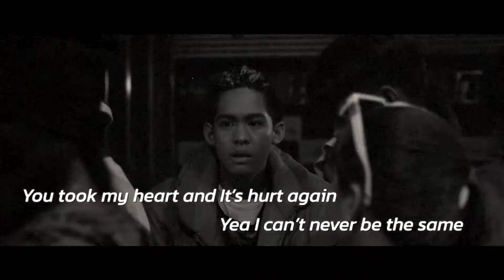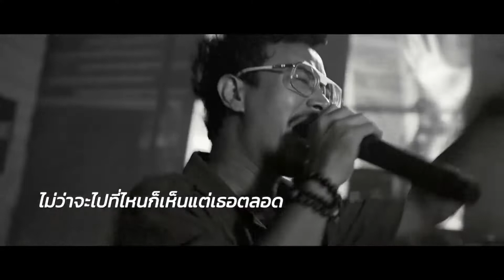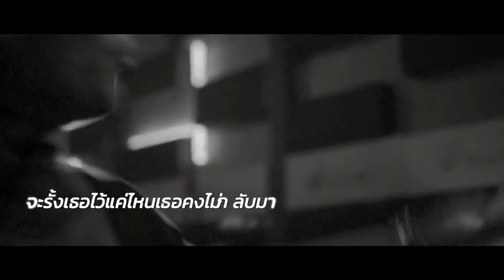LAST DAY Ost. Wannabe （Eng Sub Romanicised/繁簡中字羅馬拼音）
เนื้อเพลง Last Day วันสุดท้าย (Ost. Wannabe ฝัน-กล้า-บ้า-ดัง) - มารีน่า ศดานันท์ บาเล็นซิเอก้า
néuua pleng Last Day wan sùt táai Ost Wannabe făn · glâa · bâa · dang · maa-ree-nâa · sà-daa nan · baa len sí ay-gâa

รู้สึกเคว้งคว้าง
róo sèuk kwéng kwáang
I feel so empty
เมื่อรู้ว่าทำไงก็คงจะไม่เหมือนเก่า
mêuua róo wâa tam ngai gôr kong jà mâi mĕuuan gào
Because nothing will be the same, no matter what I do
เรื่องราวแสนหวาน
rêuuang raao săen wăan
Sweet happy stories
ก็เริ่มเป็นความมืดมนกลับกลายเป็นสีเทา
gôr rêrm bpen kwaam mêut mon glàp glaai bpen sĕe tao
Begin to turn dark and grey
สิ่งที่เราเคยสร้างกันมา มากมาย
sìng têe rao koiie sâang gan maa · mâak maai
A lot of things we've built together
กลับเหลือเพียงแต่หยดน้ำ
glàp lĕuua piiang dtàe yòt náam
All that's left are teardrops
กับคำจากลา ในวันสุดท้าย
àp kam àak laa · nai wan sùt táai
A farewell; On the last day

ถ้ารู้ว่าวันนี้จะวันสุดท้าย
tâa róo wâa wan née jà wan sùt táai
If I'd known that today is the last day
คงจะกอดเธอไว้ก่อน
kong jà gòt ter wái gòn
I'd probably hold you
ไม่ให้ห่างไปไหนหรอก
mâi hâi hàang bpai năi ròk
I wouldn't go anywhere
เพราะไม่มีเธอมันเหมือนไร้ความหมาย
prór mâi mee ter man mĕuuan rái kwaam măai
Because it's meaningless without you
แต่ไม่ว่าจะช้าจะเร็วจะจากเป็นหรือจากตาย
dtàe mâi wâa jà cháa jà reo jà jàak bpen rĕu jàak dtaai
Whether we part sooner or later, dead or alive
ถ้าหากเวลายังคงเดินอยู่ ฉันคงต้องไปต่อ
tâa hàak way-laa yang kong dern yòo · chăn kong dtông bpai dtòr
If the clock is still ticking, I still have to go on

Nobody can feel this pain
I can never be the same
I took my heart and hurt again
Now I need some medicine

ให้มันเยียวยา ลบความเจ็บปวดด้วยหยดน้ำตา
hâi man yiieow-yaa · lóp kwaam jèp bpùuat dûuay yòt náam dtaa
Let it heal me, All that's left are teardrops
ทุกสิ่งที่มีค่า มันคงไม่อาจย้อนคืนมา
túk sìng têe mee kâa · man kong mâi àat yón keun maa
Everything that's valuable, probably won't come back
I want to move on and move on
ทั้งที่ก็รู้ฉันฝืนมันไม่ไหว
táng têe gôr róo chăn fĕun man mâi wăi
Even though I know I can't
And I need to I need to I need to baby
แม้ว่าจะยากสักแค่ไหน
máe wâa jà yâak sàk kâe năi
No matter how hard it is

คงจะแก้ไขอะไรอไม่ได้
kong jà gâe kăi à-rai อ mâi dâai
I probably can't fix anything
ความเจ็บปวดครั้งนี้มันทำให้เจ็บเตียนตาย
kwaam jèp bpùuat kráng née man tam hâi jèp dtiian dtaai
I'm dying of this pain
ยังแบกความฝันถึงแม้จะร้องไห้
yang bàek kwaam făn tĕung máe jà róng hâi
I still carry my dreams, even though I'm still crying

ฉันก็ยังคงอยู่ตรงนี้ จะพยายามเท่าไรก็ยังไม่เห็นทางออก
chăn gôr yang kong yòo dtrong née · jà pá-yaa-yaam tâo rai gôr yang mâi hĕn taang òk
I'm still here, I still can't see a way out, no matter how hard I try
และไม่มีทางที่จะหนี ไม่ว่าจะไปที่ไหนก็เห็นแต่เธอตลอด
láe mâi mee taang têe jà nĕe · mâi wâa jà bpai têe năi gôr hĕn dtàe ter dtà-lòt
And there's no way to escape, I only see you no matter where I go
ที่เราเคยกอดกัน มีแต่ความผูกพัน อยู่ในความทรงจำ
têe rao koiie gòt gan · mee dtàe kwaam pòok pan · yòo nai kwaam song jam
Where we used to hold each other, Our bond is in our memory
และเธอคอยปลอบฉัน ให้ไม่ยอมแพ้กับความฝัน มีเธอเลยมีฉัน
láe ter koi bplòp chăn · hâi mâi yom páe gàp kwaam făn · mee ter loiie mee chăn
you comfort me, telling me not to give up, I'm here because you are

ถ้าหากเวลายังคงเดินอยู่ ฉันคงต้องไปต่อ (ฉันคงต้องไปต่อ)
tâa hàak way-laa yang kong dern yòo · chăn kong dtông bpai dtòr (chăn kong dtông bpai dtòr)
If the clock is still ticking, I still have to go on (I still have to go on)

คนเราเกิดมาพบกันเพื่อจะจากลา
kon rao gèrt maa póp gan pêuua jà jàak laa
People were born to say goodbye
จะรั้งเธอไว้แค่ไหนเธอคงไม่กลับมา
jà ráng ter wái kâe năi ter kong mâi glàp maa
No matter how hard I try to hold on, you probably won't come back
สักวันเธอคงจะหายเหมือนตอนที่หลับตา
sàk wan ter kong jà hăai mĕuuan dton-têe làp dtaa
Some day you will  be gone, like when I close my eyes
เพราะไม่มีสิ่งไหนอยู่ได้ตลอดกาล
prór mâi mee sìng năi yòo dâai dtà-lòt gaan
Because nothing last forever

Artists       ศดานันท์ บาเล็นซิเอก้า / Sadanun  Balenciaga (MARINA)
Beat       T-BIGGEST,  REALRIFLE
Lyrics       CNAN,  T-BIGGEST
Mix / Master    T-BIGGEST